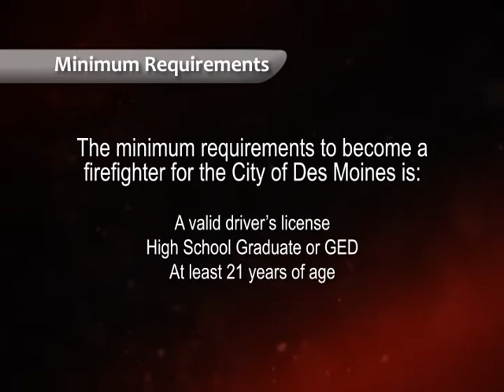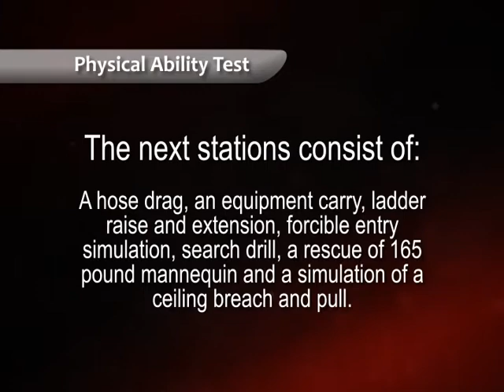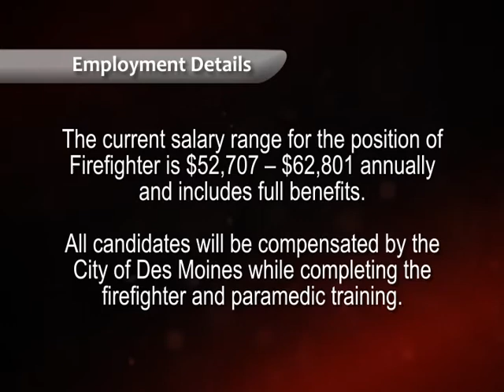DMFD 6/2013 Update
Fire Fighter Job Opening